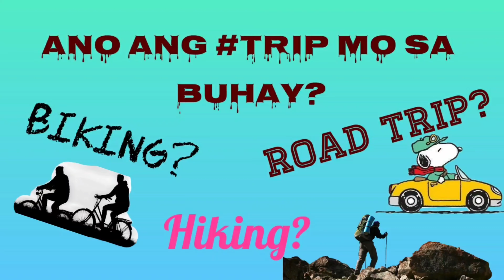NEWBIE BIKER CRASH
Newbie crashing - Been practicing for  a few times the small uphill near our house, but today was not my day! Crashing or tumba is real hahaha..and that's fine. What's more important is hindi mag stay sa pag ka fall charot . Bawi next time. Enjoy this video - chill trail ride with my husband.

This page is mostly up for trail biking activities of my husband and his group but we also feature newbie trails like mine. Aside from that, we also hike and do road tripping.

If you're up for an adventure in Guimbal, Igbaras, Miag-ao or Tubungan, just drop a message in our official page GTR and the admin will gladly accommodate your questions or query before heading to your planned trail. Every Sunday is the fixed group ride and it is announced by the admin days before the weekend.

This and other videos are also posted in my Facebook and Instagram account.